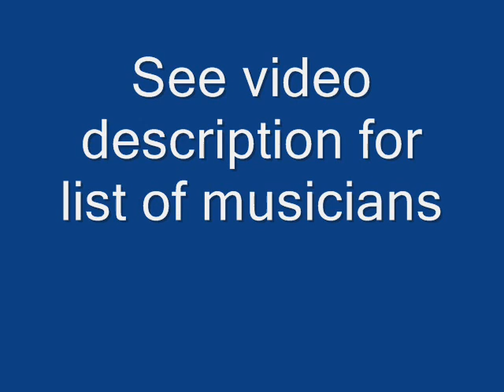Floyd Tillman It Had To Be That Way (COLUMBIA 20641) (1949)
Composed by Floyd Tillman

Floyd Tillman:Vocals

Woody Carter & Darold Riley:Fiddles

Leo Raley:Mandolin

John Standlee:Steel Guitar

Smitty Smith:Piano

Lew Frisby:Bass

Recorded at the ACA Studios, 612 Westheimer, Houston, TX. October, 1949

Originally issued on and this recording taken from the 1949 single (Columbia 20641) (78 RPM)